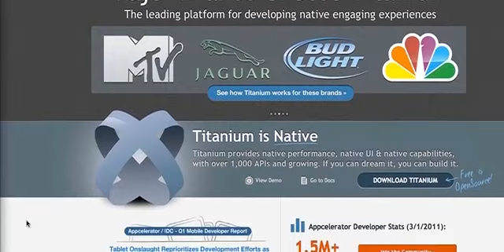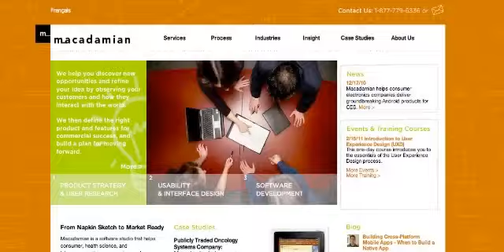Siteworx: Why your mobile strategy needs to be a "C-level" priority - with co-founder Tim McLaughlin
Mobile Strategy isn't for the marketing intern you just hired. The real value of mobile is in the implementation and to do it right you need to think about how you can use it to add value and engage deeper with customers. It also needs to be revisited, refreshed and reenergized more often than you think. So why is mobile strategy so important? That's why I asked Tim McLaughlin, President and Co-Founder of Siteworx to come on to UNTETHER.tv to figure out why most companies aren't taking mobile strategy seriously. Tim's advice? Take a mobile first approach. Done right, your mobile strategy can be the most important step to deeper brand engagement. Done without a plan it can dent your brand.